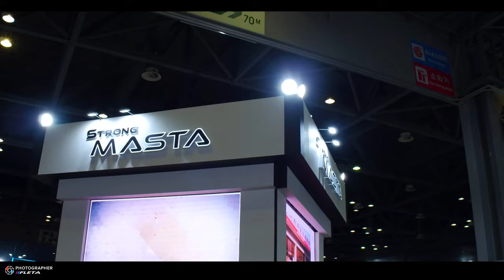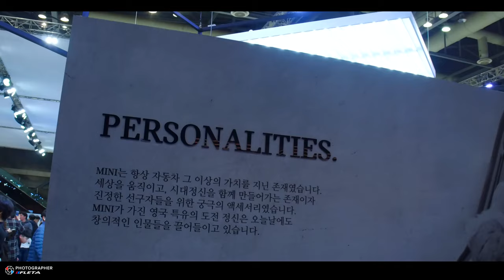2019 서울모터쇼 주요 전시차량 한번에 모아보는 영상 - FLETA ( 플레타 )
2019 서울모터쇼
주요 전시차량들을 짧고 간단하게 모아봤습니다.

XM3인스파이어,EQ실버애로우,쉐보레 콜로라도
도요타 A90 수프라GR, 포르쉐 911 카레라s
트래버스,모하비 마스터피스등